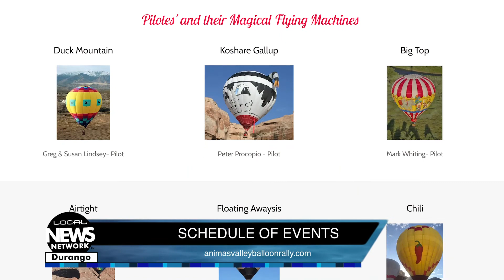Balloon Rally a Go, but Stay in Your Car!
The fifth-annual Animas Valley Balloon Rally will take off as planned, complete with a drive-by balloon glow in the valley on Saturday night. Learn more about the schedule of events.
Chief Operations Officer - Bert Carder
Chief Technical Officer - Nathan Morris